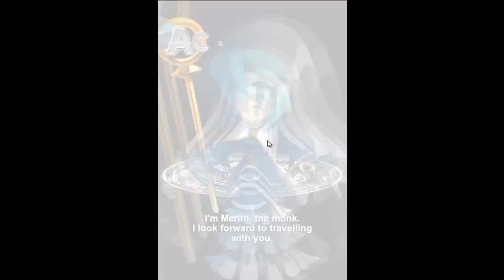Brave Frontier: Episode 76: 45 Honor Summons